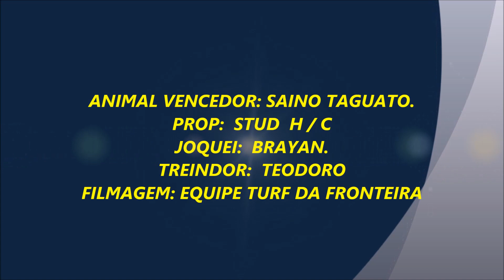Desafio - Saino Taguato vs Magico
Jockey Club del Amambay
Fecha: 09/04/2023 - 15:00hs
Condicao: 100 / 200 / 300 metros
Obs.: Magico Recebe 1, 2, 5 metros del Saino Taguato

Ganhadores nos metros
100 metros - Saino Taguato
200 metros - Saino Taguato
300 metros - Saino Taguato